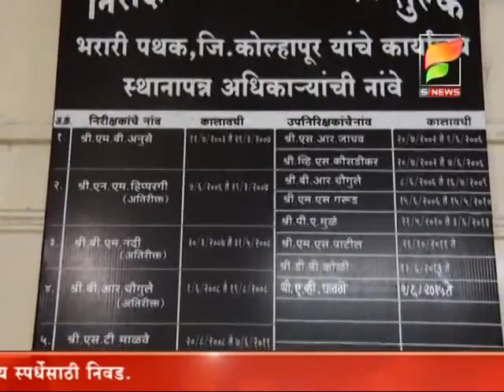S NEWS /- राज्य उत्पादनशुल्क विभागाचे बिद्री आणि इचलकरंजी इथं छापे.